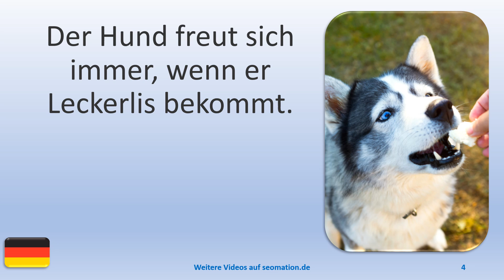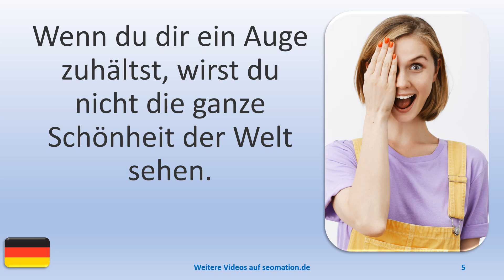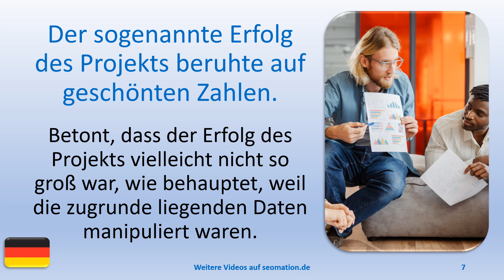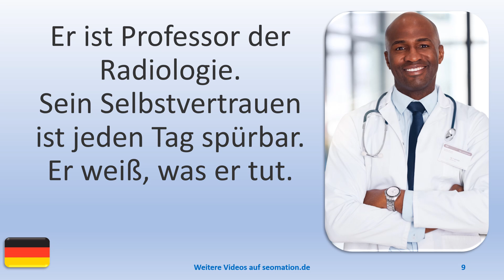▶️14181▶️Ich lerne Deutsch mit Texten und Bildern in unterschiedlichen Situationen.